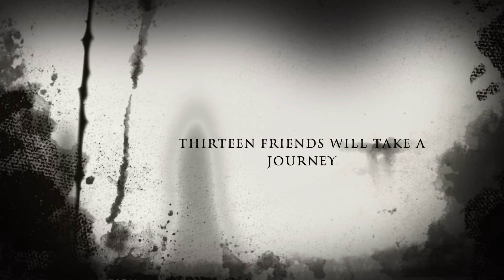Corporate’s Last Stand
Short film made for my department. Just for fun. :) enjoy!